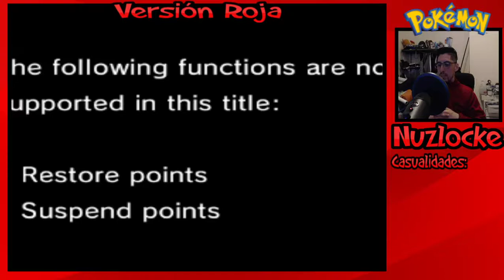Pokemon Versión Roja: Nuzlocke Ep#1 "¿El Oak Quemado?" 🤔🔥😬🤯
Pokemon Nuzlocke Versión Roja🔥Pokemon Red Version Nuzlocke

Español: Hola todos! Hoy hablamos con el Professor Oak y descubrimos que esta bien quemado o tiene Alzheimers...no se cual 🤷‍♂️ pero diganme cual inicial deberiamos usar en esta aventura 🔥💦🌱

English: I had started a Blue Version Nuzlocke before and never finished it if anyone is interested in me continuing or restarting it, let me know and I'll work on it. I have more tools than before to make it better 😁